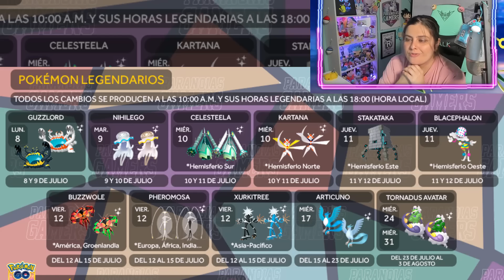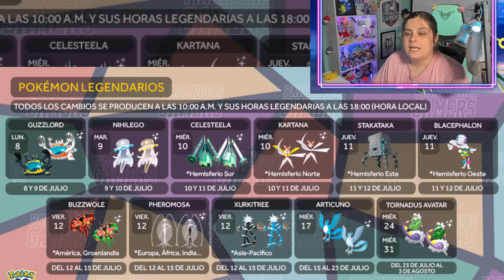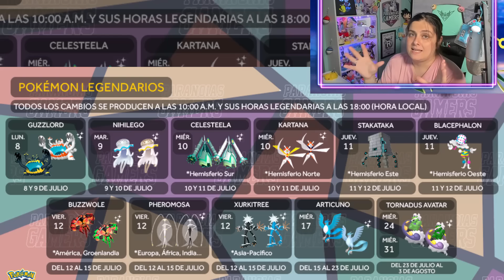🚨ULTRABONUS 2024 Y ASUKA DEL FUTURO EN EL BOLETÍN DE JULIO: TODA LA INFORMACIÓN | Pokémon GO